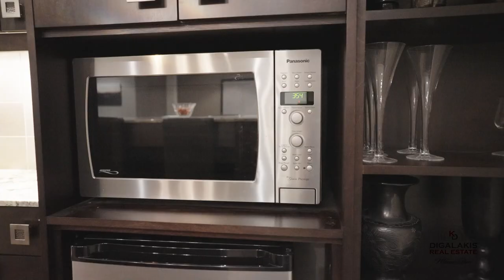22 Pavillion Street, Unionville